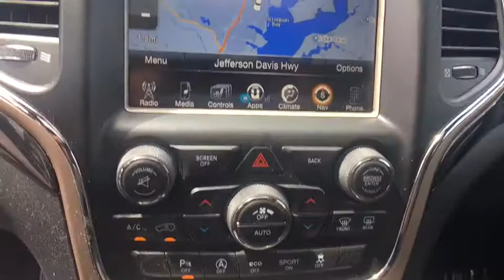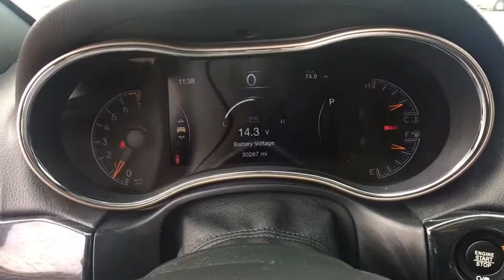2017 Jeep Grand Cherokee Woodbridge, Springfield, Manassas, Fredericksburg, Fairfax, VA 8W5570A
Bright White Clearcoat  2017 Jeep Grand Cherokee available in Woodbridge, Virginia at Lustine Chrysler Dodge Jeep Ram. Servicing the Springfield, Manassas, Fredericksburg, and Fairfax, VA area.
2017 Jeep Grand Cherokee 75th Anniversary Edition - Stock#: 8W5570A - VIN#: 1C4RJFAG0HC674047

Recent Arrival! *CHRYSLER CERTIFIED*, CARFAX 1 OWNER, BACKUP CAMERA, *4WD*, BLUETOOTH, HANDS-FREE, LOADED WITH SAFTEY FEATURES!!, REMOTE STARTER, TOUCH SCREEN RADIO, IPOD ADAPTER.br2017 Jeep Grand Cherokee Laredo 75th Anniversary EditionbrbrbrChrysler Group Certified Pre-Owned Details:brbr * Transferable Warrantybr * Vehicle Historybr * 125 Point Inspectionbr * Powertrain Limited Warranty: 84 Month/100,000 Mile (whichever comes first) from original in-service datebr * Roadside Assistancebr * Limited Warranty: 3 Month/3,000 Mile (whichever comes first) after new car warranty expires or from certified purchase datebr * Includes First Day Rental, Car Rental Allowance, and Trip Interruption Benefitsbr * Warranty Deductible: $100brbrbrAwards:br * 2017 KBB.com 10 Most Awarded BrandsbrbrCHRYSLER CERTIFIED - 7-YEAR/100,000-MILE POWERTRAIN LIMITED WARRANTY!!!brbrCall our PROFESSIONAL SALES TEAM @ for MORE INFORMATION and ADDITIONAL DISCOUNTS!!! Lustine Chrysler Dodge Jeep & RAM equals a FANTASTIC BUYING EXPERIENCE!!!
Black Front Windshield Trim,Body-Colored Door Handles,Body-Colored Front Bumper w/Black Rub Strip/Fascia Accent,Body-Colored Power Heated Side Mirrors w/Manual Folding,Body-Colored Rear Step Bumper w/Black Rub Strip/Fascia Accent,Clearcoat Paint,Front Fog Lamps,Galvanized Steel/Aluminum Panels,LED Brakelights,60-40 Folding Split-Bench Front Facing Manual Reclining Fold Forward Seatback Cloth Rear Seat,Cloth Bucket Front Seats,Cruise Control w/Steering Wheel Controls,Driver And Passenger Visor Vanity Mirrors w/Driver And Passenger Illumination,Front And Rear Map Lights,HVAC -inc: Console Ducts,Interior Trim -inc: Simulated Wood Door Panel Insert,Power Door Locks w/Autolock Feature,Full Cloth Headliner,Leather/Metal-Look Steering Wheel,Manual Tilt/Telescoping Steering Column,Rear Cupholder,24.6 Gal. Fuel Tank,4-Wheel Disc Brakes w/4-Wheel ABS  Front Vented Discs  Brake Assist and Hill Hold Control,Automatic Full-Time Four-Wheel Drive,Engine: 3.6L V6 24V VVT UPG I w/ESS,Electric Power-Assist Steering,Engine Auto Stop-Start Feature,,Airbag Occupancy Sensor,Curtain 1st And 2nd Row Airbags,Dual Stage Driver And Passenger Seat-Mounted Side Airbags,ParkSense Rear Parking Sensors,ParkView Back-Up Camera,Tire Specific Low Tire Pressure Warning,